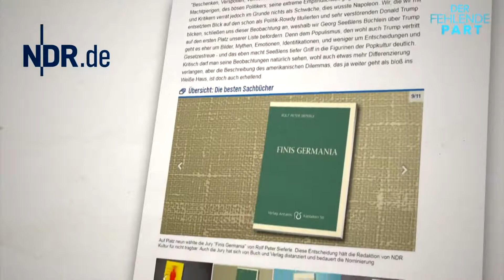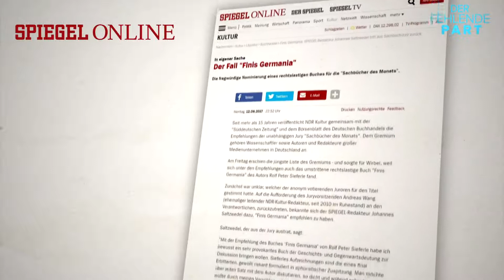Götz Kubitschek zu seinem unerwünschten Bestseller Finis Germania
"Lesen kann halt auch brutal sein" - Götz Kubitschek zu seinem unerwünschten Bestseller 'Finis Germania'.

Rechtslastige Verschwörungstheorien, antisemitisch, rechtsradikal, völkische Nachtgedanken. Das alles wird über das Buch „Finis Germania“ gesagt. Der Autor und bedeutende Historiker, Rolf Peter Sieferle, kann sich seinen Kritikern nicht mehr stellen. Er nahm sich im September 2016 das Leben. Finis Germania erschien als sein Nachlass im Antaios Verlag. Nun nimmt der Verleger Götz Kubitschek Stellung zu „Finis Germania“ und reagiert auf die Kritik: „Lesen kann halt auch brutal sein“. Das Buch spricht von einem „Auschwitz-Mythos“ und übt Kritik an der Art, wie in Deutschland die Vergangenheit bewältigt wird. Das Magazin Der Spiegel ließ das Buch aus seiner Sachbuch-Bestsellerliste entfernen. Man wolle den Verkauf nicht unterstützen, so die Reaktion der Chefredaktion. Trotz allem hat „Finis Germania“ es auf die Amazon-, Spiegel-, und Stern-Bestsellerliste geschafft. Mit Götz Kubitschek spricht Jasmin Kosubek über den Skandal, den kontroversen Inhalten und darüber, welche politischen Ambitionen dahinterstehen, ein solches Buch auf den Markt zu bringen.